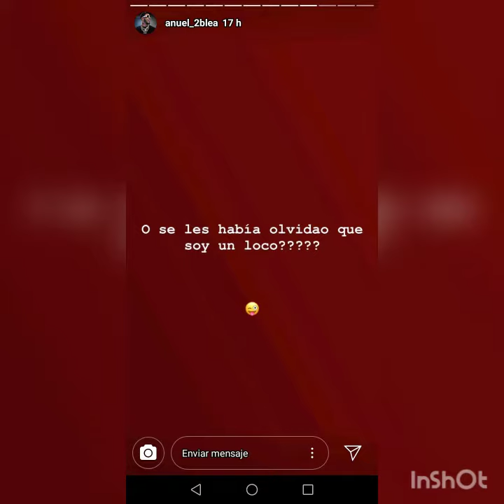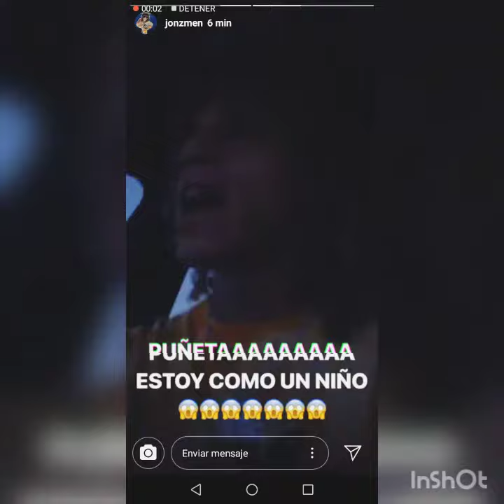ANUEL AA ROMPE CON "SECRETO"